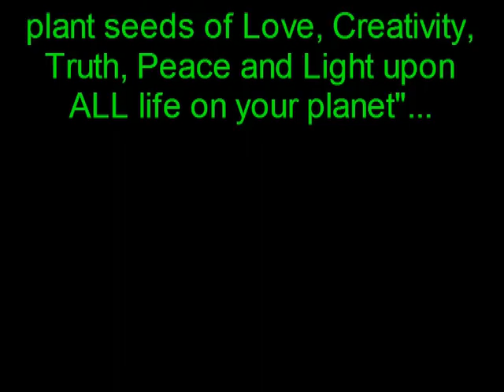OFF the GRID official video for "WALKING in the DARK 2012" directed by Myztico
This video was shot in Yorkshire, England as well as deep space for the song "Walking in the Dark, 2012" featuring John Cox on vocals/lyrics with music composed by Myztico, Pete and John Cox. Psychonaut Philosopher Terence McKenna's spirit makes an appearance as well. Turn down the lights and slip on your headphones for best results. Featuring Art by Myztico ...Dedicated to ALL guardians of Light, Love, Liberty, Truth and Creativity!!!